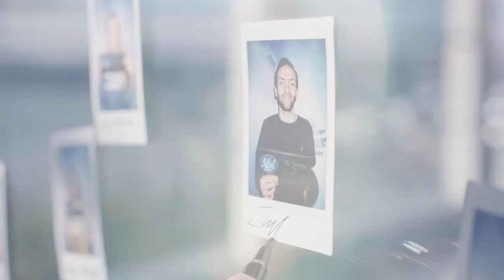Dommerne digger Emils lavmælte og rolige audition! | Idol Norge 2020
Idol er endelig tilbake med ny sesong og vi har reist Norge rundt i jakten på Norges neste Idol! Oslo, Loen, Arendal, Henningsvær, Trondheim og til og med Hurtigruten! Sesong 11 blir et fyrverkeri av en sesong så her er det bare å henge på!

Følg reisen til alle våre flinke deltakere hver mandag og fredag kl 20.00 på TV 2 og TV 2 Sumo